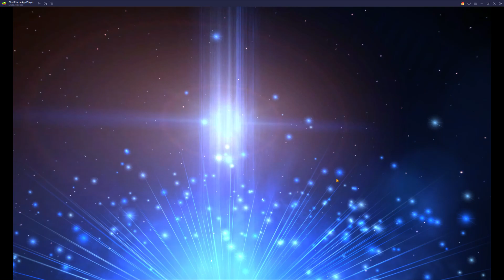Star Wars Galaxy of Heroes (Unlocking Scout Trooper)